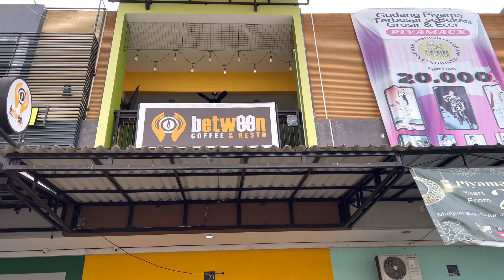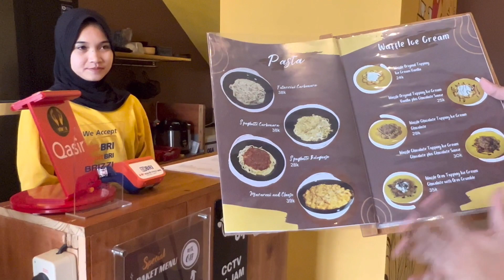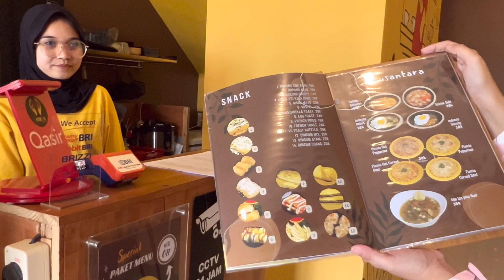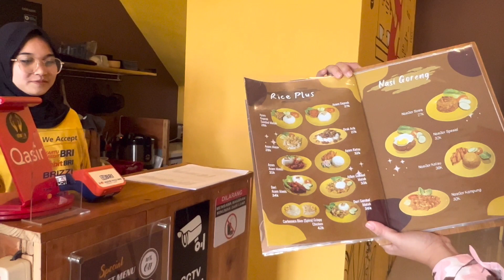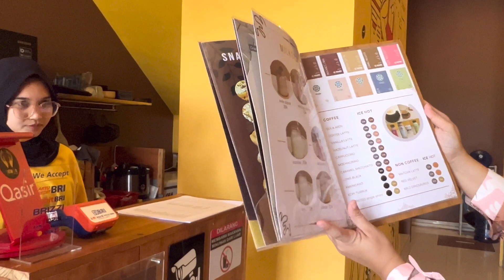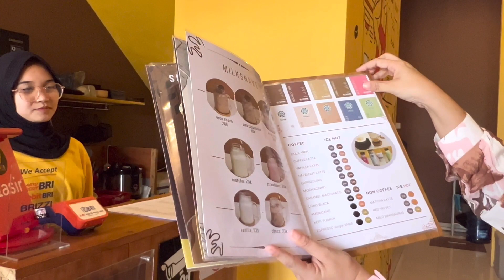CAFE BUAT ARISAN DI TAMBUN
Between cafe and resto grand wisata ruko lamonte. Ada vip room untuk private dan ada karaoke